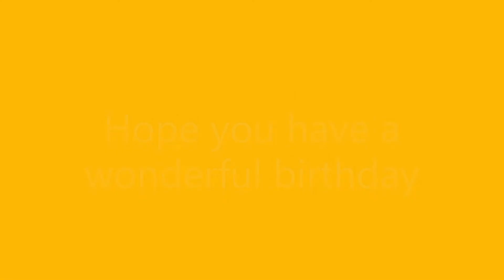Happy Birthday Lauren Graham